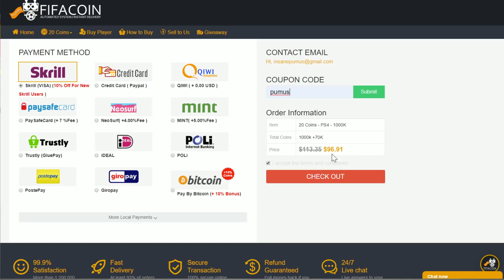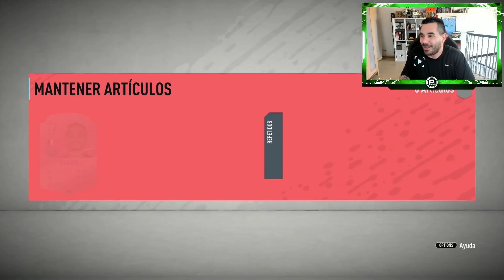EL DIOS TRONKAKU !!! LUKAKU TOTS SBC PLANTILLA SERIE A INTRANS Y TOTS IN A PACK | FIFA 20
-10% código de cupón: Pumuscor
Pide 2 camiseta y llévate una gratis!!! Pide 2 chándales y llévate uno gratis!!!